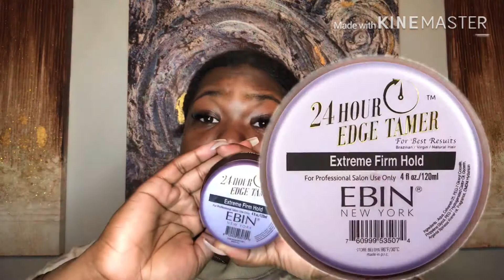GRWM!! $1 BROWS !! LAYED EDGES !! 5 MIN EVERYDAY MAKEUP!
Hey Guyyyysss 👋🏾! It’s your girl JENN! Coming back with another videoooo, showing y’all how I use some of my fav products each AM!

Thanks so much for your support ! ❤️ you guys !!